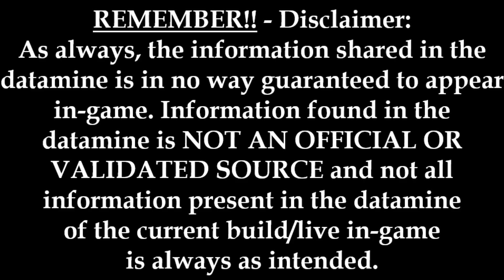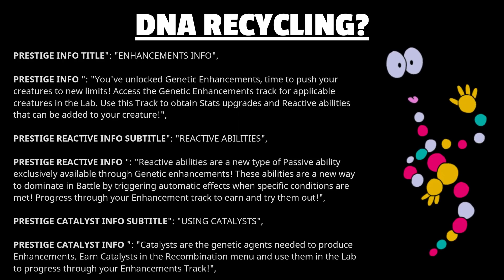HUGE DATAMINE! - DNA RECYCLING?? ♻️ Jurassic World Alive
CHAPTERS
0:00 Introduction
0:08 Game Press Article
0:14 Datamine & DISCLAIMER
0:30 Thank You Dataminers!
0:36 DNA Recycling?
1:06 More to Come!
1:12 Thank You for Watching!

REMEMBER!! Information found in the datamine is NOT AN OFFICIAL OR VALIDATED SOURCE and not all information present in the datamine of the current build/live in-game is always as intended

GamePress article: On the GamePress discord datamine-updates channel. Join the GamePress discord below!